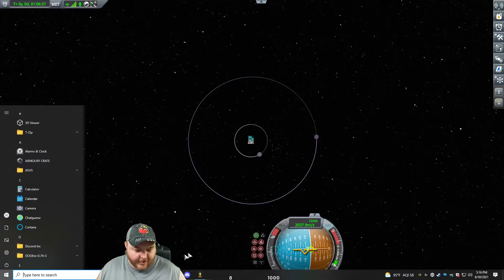Kerbal Space Program 50 Ton Challenge Part 335 - KSP Playthrough - Terahdra on Twitch